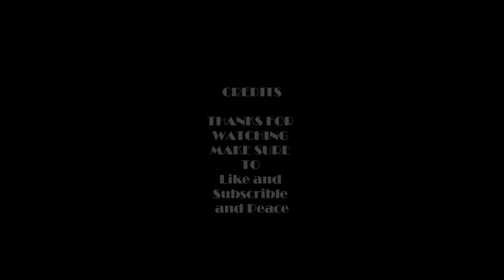Gotham Set Photos 2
More Photos Gotham TV show